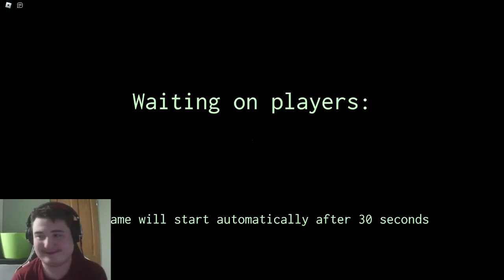Playing Roblox Poppy PlayTime: Forever